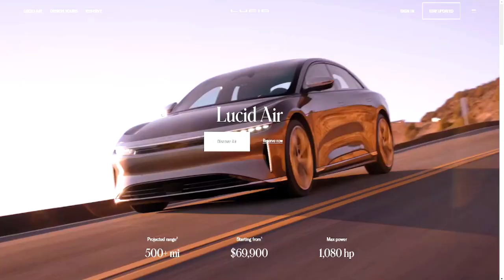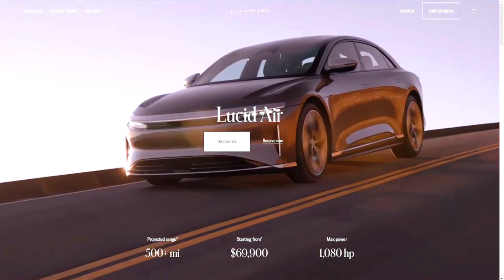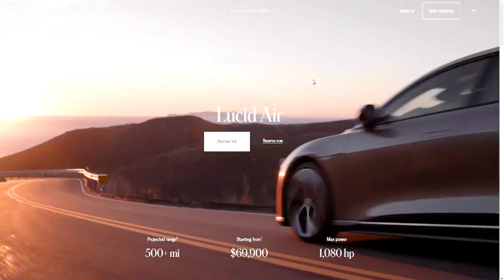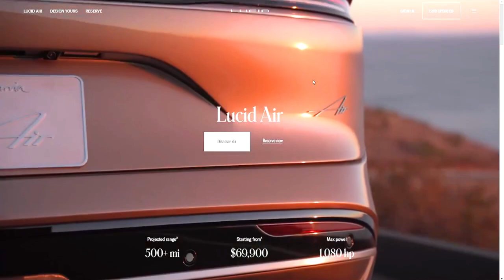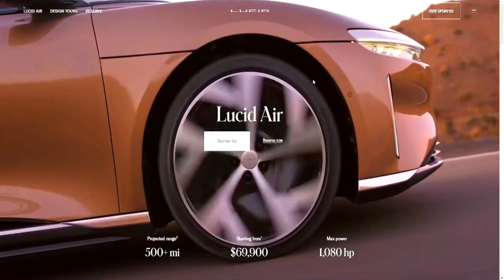SHOULD YOU BUY $LCID STOCK?🔥🔥🔥LCID MOTORS STOCK TO START TRADING MONDAY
My Favorite Investing Book
My Favorite Personal Development Book

Based in Minneapolis
Mr. V